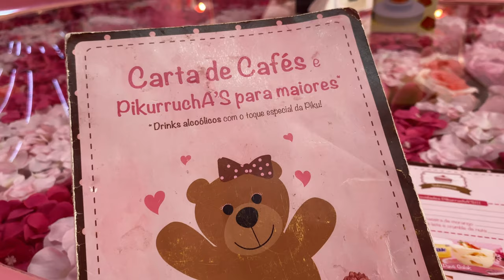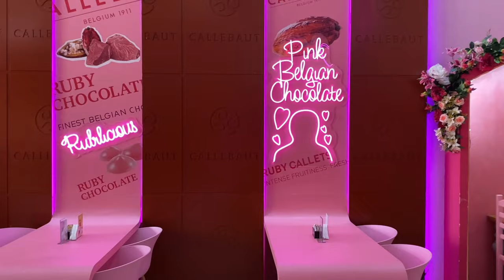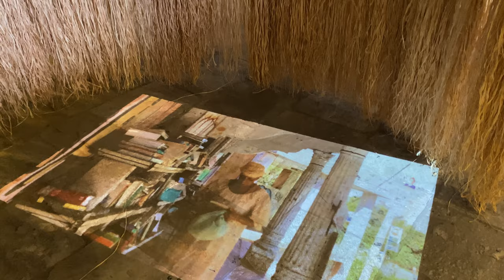PIKURRUCHAS: DOCERIA FOFA E INSTAGRAMÁVEL *valores e tour | Sesc Pompeia, skincare & k-dramas 💖✨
Oi gente, finalmente fui conhecer a PikurruchA'S - uma doceria super rosa e muito fofa - mostrei nesse vídeo os valores, cardápio, fiz um tour e muito mais. Aproveitei para conhecer também o Sesc Pompeia. Espero que gostem!

Neste vídeo você vai ver:
00:00 Introdução
01:34 Pikurruchas Tour
03:33 Cardápio e valores
05:43 Sesc Pompeia
06:53 Rotina de skincare
07:16 K-drama

✨ Meus Equipamentos ✨

•  iPhone 11
•  Wondershare Filmora

✨ Músicas ✨

➥ Sobre mim:
Tenho 24 anos, sou de SP, formada em arquitetura e urbanismo, estudante de publicidade e propaganda, aspirante a escritora e apaixonada em produzir conteúdo. ❤️